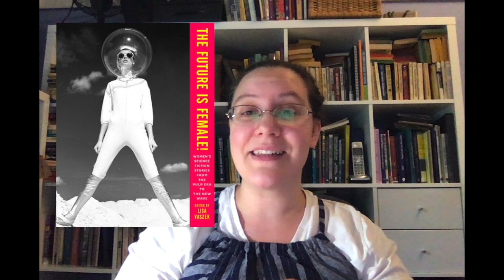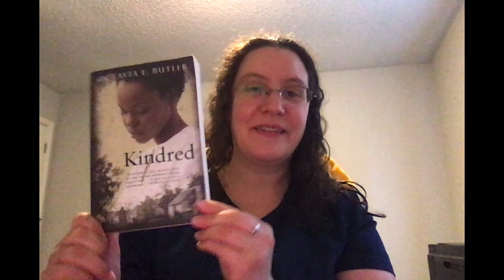Tome Infinty and Beyond TBR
The science fiction books I plan to read in July for the Tome Infinity and Beyond Readathon.